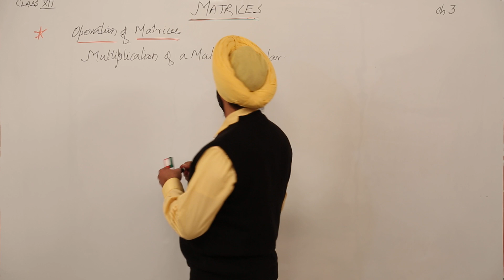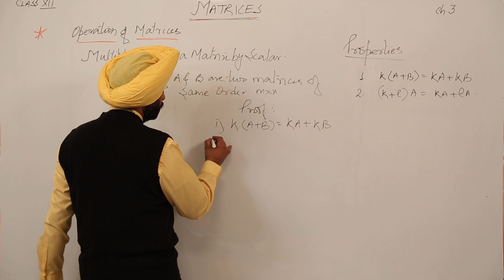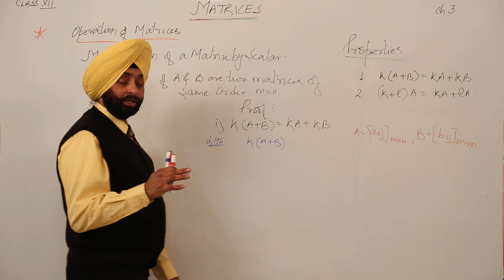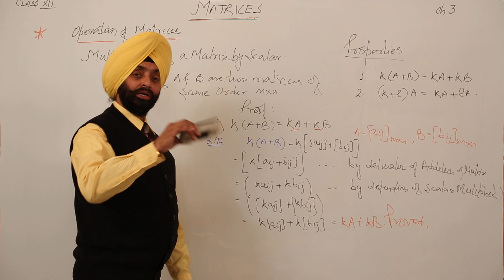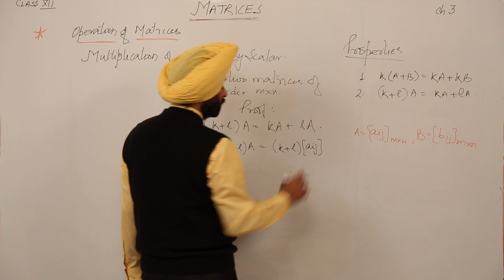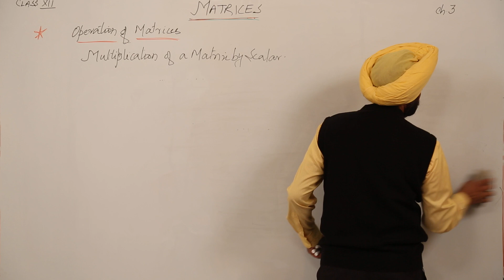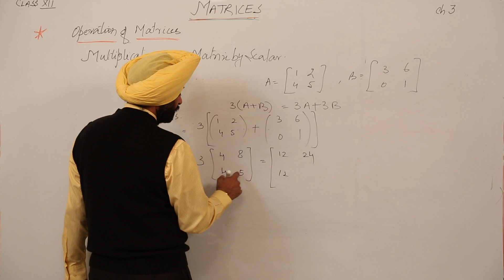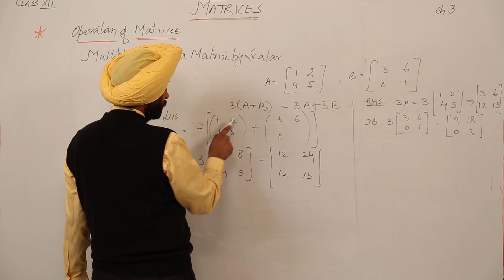Free CBSE I Maths 12 I Chapter 3 I Matrices I Operations of Matrices S scalar Multiplication l L114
Matrices in detail (CBSE Class 12, chapter 3) have been explained in this bullet course and each and every minute detail has been covered so that students have a thorough understanding and can deal with any question based on this topic.